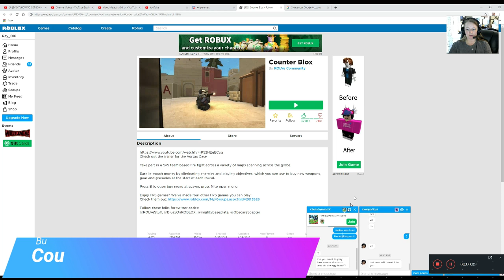[EVENT] How to get Bonnie Bloxko, the Egg in Counter Blox Scrambled in Time Event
In this video I'll be showing you how to get Cuddles, the Egg in Wolves Life during the Egg Hunt 2019: Scrambled in Time event!